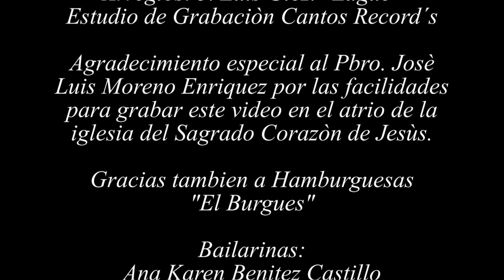EL UNIVERSO CON TUS OJOS HECTOR FUENTES EL SHOW VIDEO OFICIAL